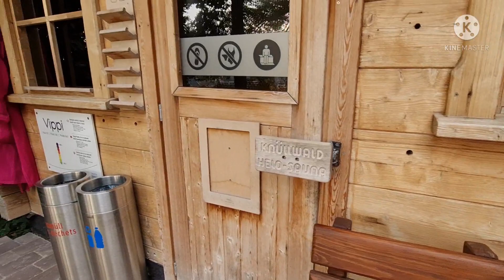Наша жизнь в Германии 😘 Сауна ЛЮКСЕМБУРГ 🌼🙃👋🌹🥤